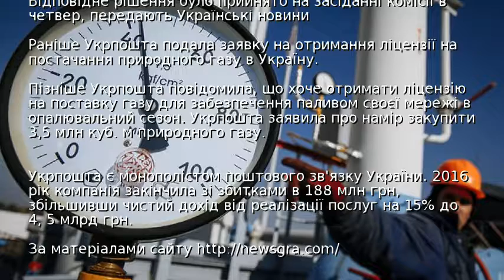Укрпошта отримала ліцензію на поставки газу